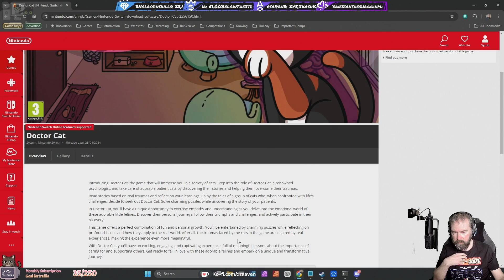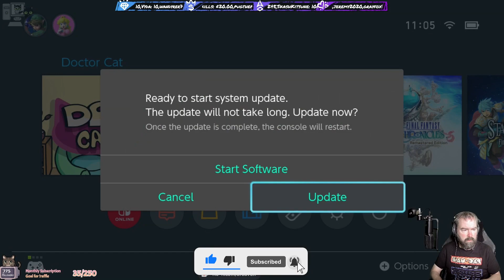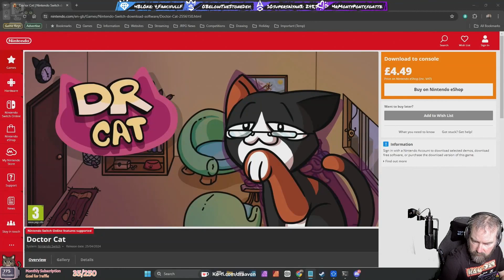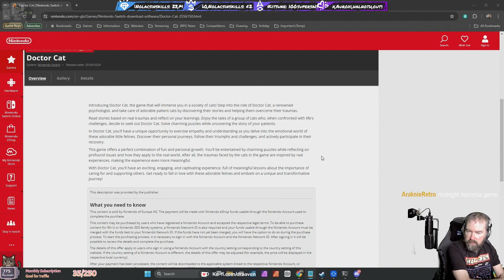First Look - Doctor Cat (Live Stream)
Introducing Doctor Cat, the game that will immerse you in a society of cats! Step into the role of Doctor Cat, a renowned psychologist, and take care of adorable patient cats by discovering their stories and helping them overcome their traumas.